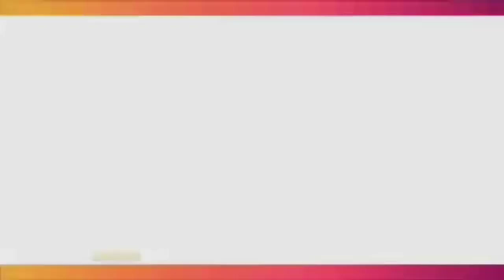Cerita Uci Flowdea Terkait Masalahnya Dengan Merdina Zein